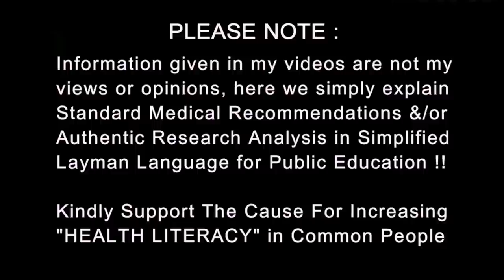Antidote | VACCINE is Ready & Patient's Blood PLASMA therapy can Cure | Explained by Dr.Education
* 1 year in Medical ICU.
* 1 year in Emergency & Casualty.
* 3 months each in Surgery, Neurology, Pediatrics and Family medicine.

CLINIC ADDRESS:
1) Dr. Paramjeet's Clinic  HEALTH & HEART CLINIC - 257 Shakti Khand 4 Indirapuram Ghaziabad UP - 3km from Vaishali metro
2) Cardiac OPD in Yashoda Superspeciality Hospital - NEHRU NAGAR III GZB.

For Appointments, PAID online Consultation & collaborations with Dr.Paramjeet Leave a WhatsApp message at 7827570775 (we will get back to you in 24hrs)

Thanks & Regards
Dr.PARAMJEET SINGH